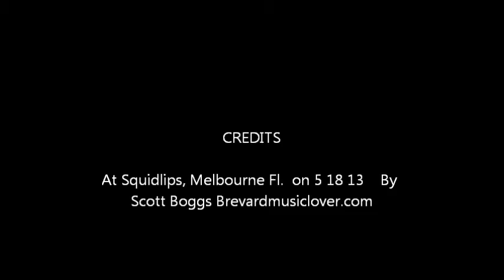Bittersweet 7 bridges road